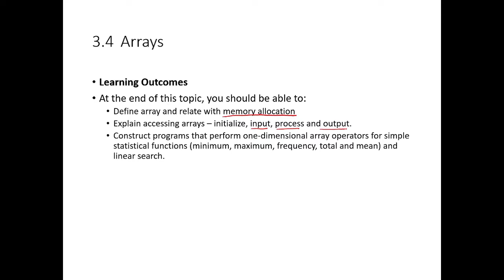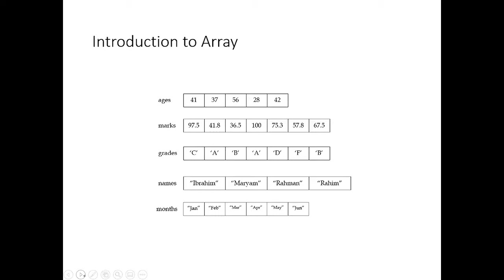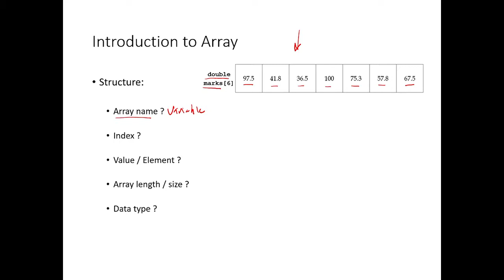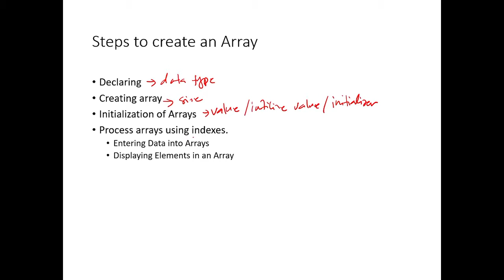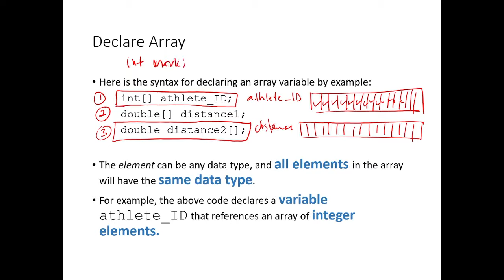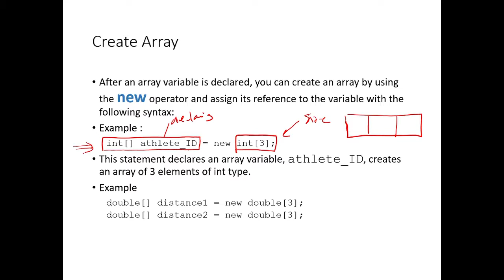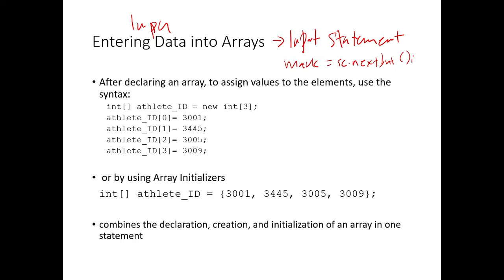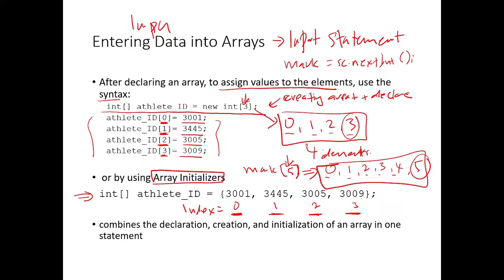Sem 2 Topic 3.4 Array basic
At the end of this topic, you should be able to:
Define array and relate with memory allocation
Explain accessing arrays – initialize, input, process and output.
Construct programs that perform one-dimensional array operators for simple statistical functions (minimum, maximum, frequency, total and mean) and linear search.